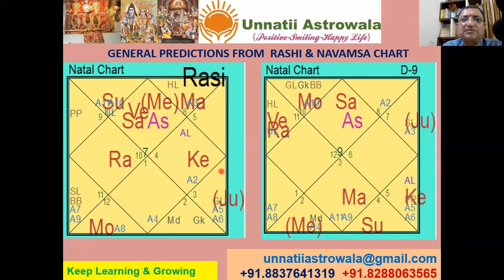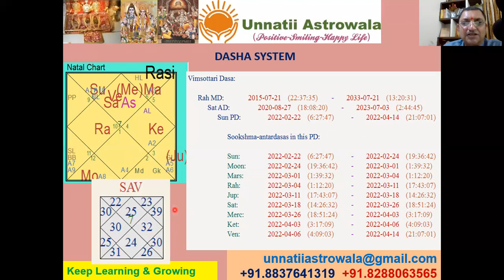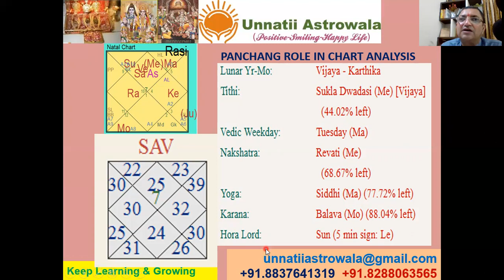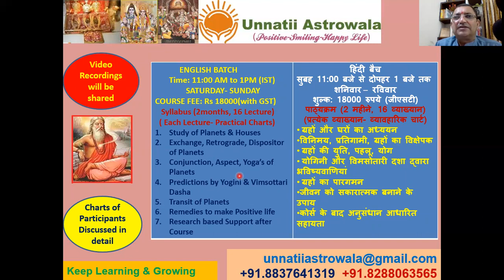Vedic Astrology Demo Video 06March2022 वैदिक ज्योतिष एक ईश्वरीय चीज है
Vedic Astrology is a Divine thing whether you learn from recoginsed institute, university but ultimately it comes to the point where one requires DIVINE GIFT to become HIGHLY INTUITIVE ASTROLOGER. If you learn from such an astrologer 100 percent you will be a blessed person. REST is YOUR CHOICE.

If you want to be INTUITIVE and POSITIVE ASTROLOGER then UNNATII ASTROWALA is such a place for you.
वैदिक ज्योतिष एक ईश्वरीय चीज है चाहे आप मान्यता प्राप्त संस्थान, विश्वविद्यालय से सीखें लेकिन अंततः यह उस बिंदु पर आता है जहां किसी को अत्यधिक सहज ज्योतिषी बनने के लिए दिव्य उपहार की आवश्यकता होती है। यदि आप ऐसे ज्योतिषी से शत-प्रतिशत सीखते हैं तो आप एक धन्य व्यक्ति होंगे। आराम आपकी पसंद है।

यदि आप सहज और सकारात्मक ज्योतिषी बनना चाहते हैं तो उन्नति एस्ट्रोवाला आपके लिए एक ऐसी जगह है।